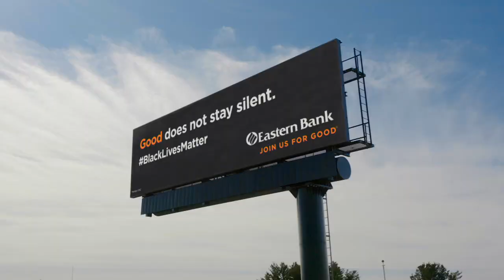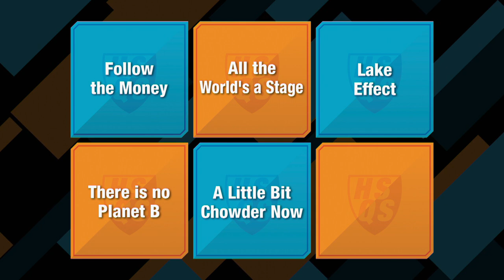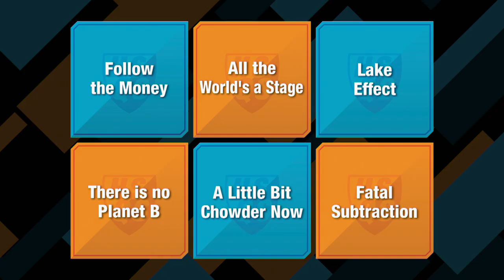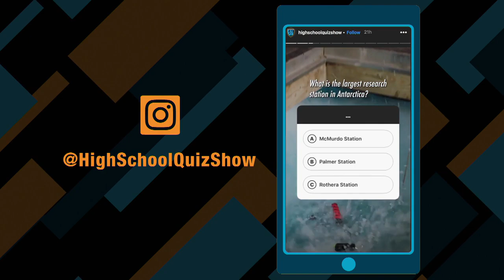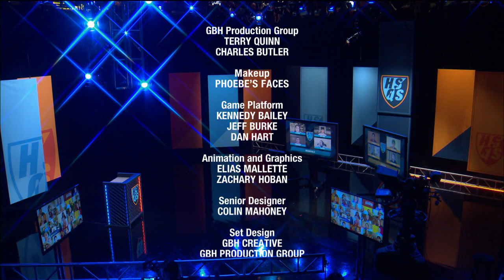Bromfield vs. Sharon | Qualifying Round | High School Quiz Show (1305)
The Bromfield School and Sharon High School face-off in a brand new episode of GBH's High School Quiz Show! Who will move on to play British International in the Season 13 Quarterfinals? Tune in and find out!
Comment what you think is the best moment from this match!

Toss-up Round: 2:29
Meet the Teams: 8:59
Head-to-Head: 10:48
Category Round: 12:32
Lightning Round: 22:30

Major funding for High School Quiz Show® is provided by Safety Insurance. Additional funding is provided by the Museum of Science, Massachusetts Teachers Association, Xfinity, UMass Amherst, Eastern Bank and Subaru of New England.